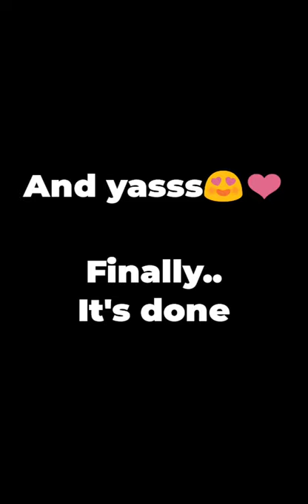Robert Pattinson artwork😍💘...